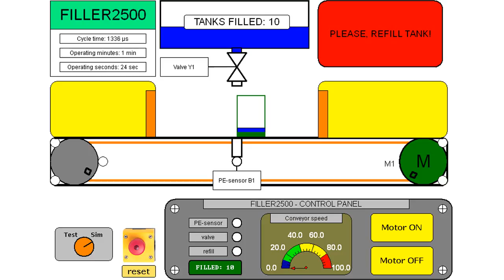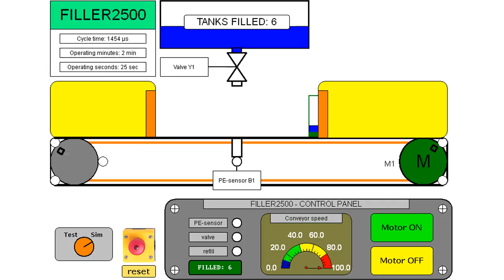Filler 2500, CodeSys 2.3 Simulation and animation.